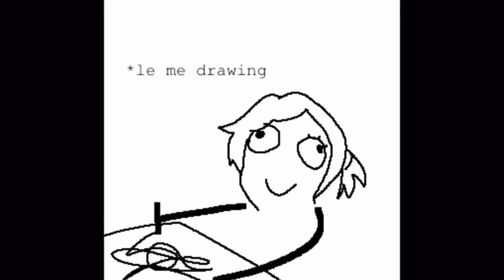“turn around” by Crusty, but I added the Wolves intro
Just in case you didn’t see my pinned comment, here is the link to Crusty’s video